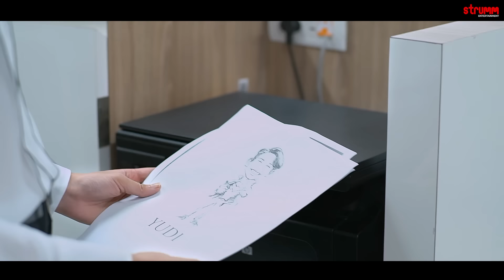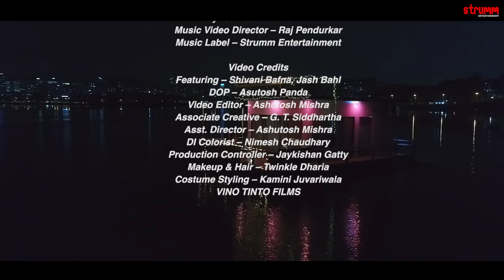Zara Zara I Sreerama Chandra I S. Jaykumar I Saaveri Verma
The first flush of romance between two young people is brought to life in this gentle song performed by Sreerama Chandra to music by S Jaykumar and lyrics by Saaveri Verma.

Singer- Sreeramachandra
Music Video Director- Raj Pendurkar
Programming: S. Jaykumar
Additional Programming: Sairam
Duduk: Umang Shekawat
Accoustic & Electric Guitar: Nilanjan Sammader
Rhythm Programming: Udaykumar
Mixed & Mastered by Sairam at Promedia Studios, Hyderabad

Video Credits
Featuring-Shivani Bafna, Jash Bahl

DOP- Asutosh Panda
Video Editor-Ashutosh Mishra
Associate Creative – G. T. Siddhartha
Asst. Director-Ashutosh Mishra
DI Colorist – Nimesh Chaudhary
Production Controller -Jaykishan Gatty
Makeup & Hair – Twinkle Dharia
Costume Styling – Kamini Juvariwala
VINO TINTO FILMS

To set this song as your callertune:
Zara Zara - Sreerama Chandra
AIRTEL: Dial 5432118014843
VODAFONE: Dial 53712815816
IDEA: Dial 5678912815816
BSNL South & East: sms BT 12815816 to 56700